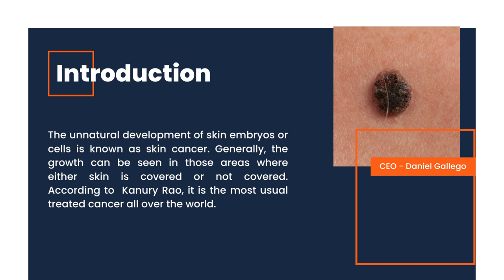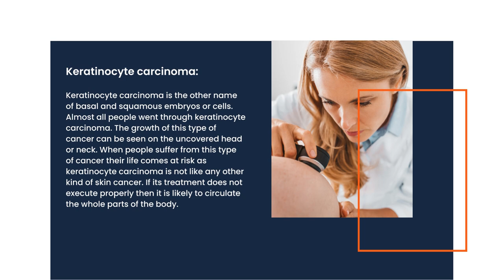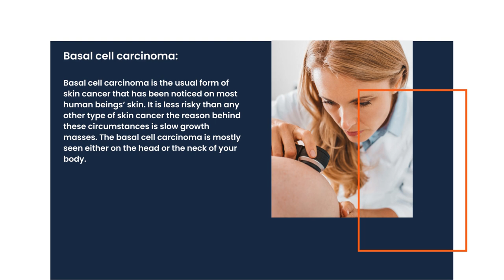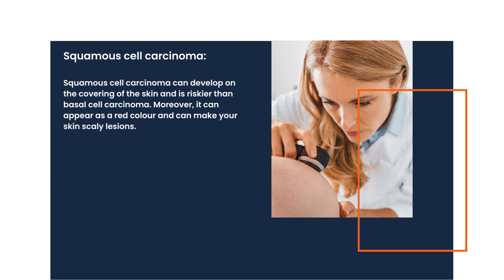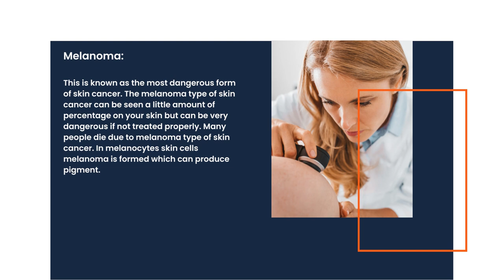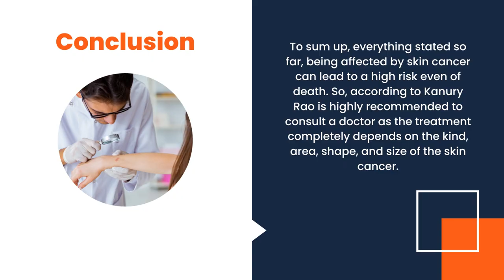A complete guide on Skin Cancer | Kanury Rao | Immunologist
The unnatural development of skin embryos or cells is known as skin cancer. Generally, the growth can be seen in those areas where either skin is covered or not covered. According to  Kanury Rao, it is the most usual treated cancer all over the world.